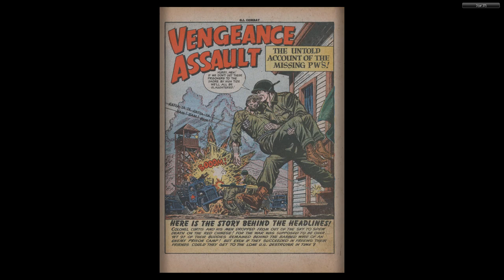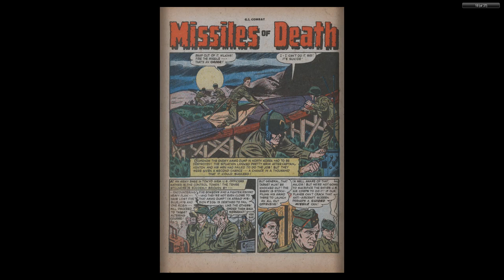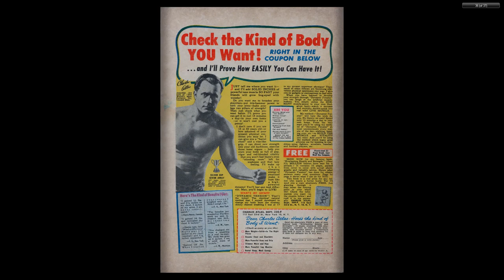GI Combat #015 Quality Comics